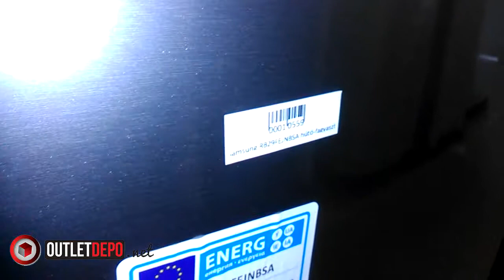OutletDepo 555c773e9c614-es cikszámú Samsung RB29FEJNBSA hűtő-fagyasztó, A+++